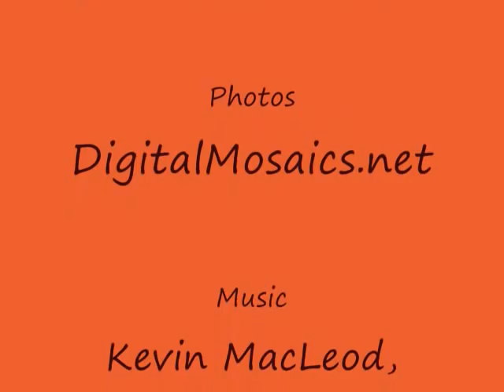The Thomas Hooker Day Parade - Before the Halloween - Hartford Celebration -Travel Photography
Thomas Hooker, 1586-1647 is the Founder of the State of Connecticut.
Each year, individuals, organizations and the fun-loving among us dress up in their outrageous best and march through downtown Hartford, in celebration of Thomas Hooker, Hartford's founding father and a rather Puritanical man.